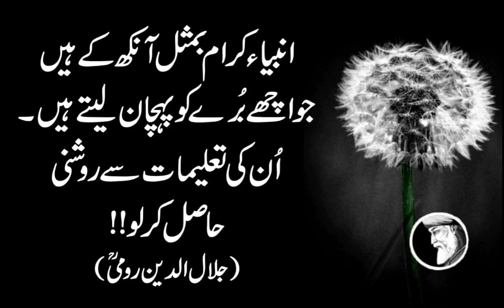Haq Ki Tanhayi K Bagher Kahin Bhi Rahat Naseeb Nahi Hoti | Rumi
Duniya Mein Jo Cheezain Dosron Ki Parwrish Karti Hain Allah Unki Parwrish Karta Hai.